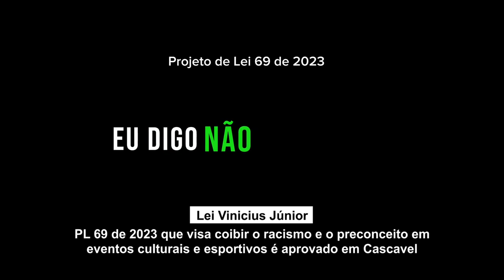Lei Vinicius Junior em Cascavel